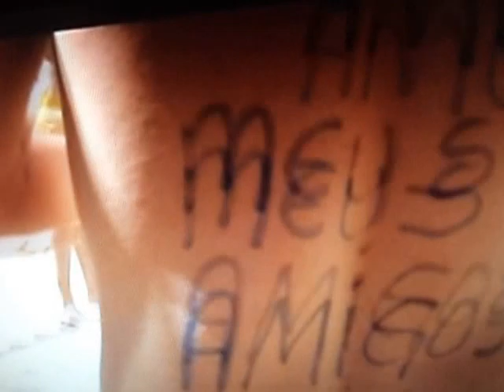Montana country show nos encontros e barretos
Montana country show  encontros anteriores, este ano em novembro 4 dias do 8ª  Encontro Nacional dos Montaneiros do Brasil, pelo que estou recebendo vai show de parar tudo,  vamos todos para Franca, a galera está organizando  tudo com muito carinho para receber a todos